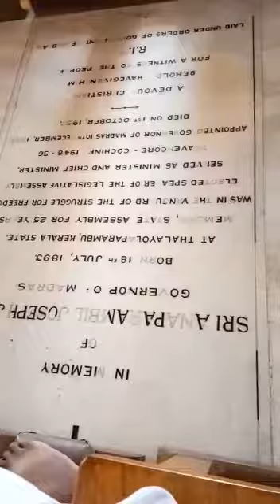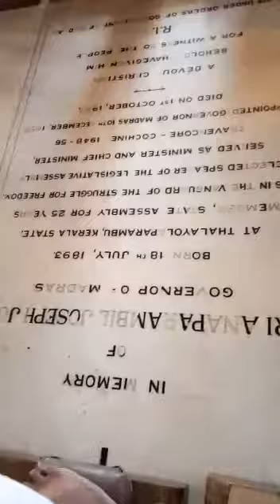Stthomasbaslica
Video from monichananaparambil